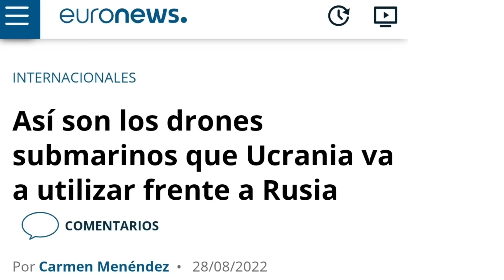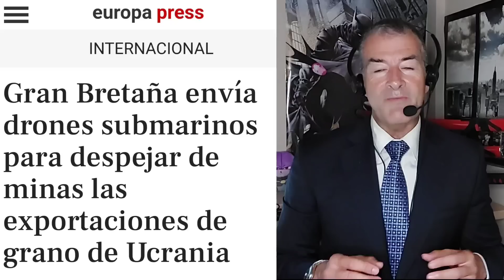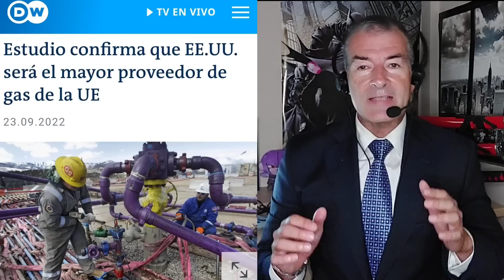TREMENDAS REVELACIONES SOBRE LAS EXPLOSIONES EN LOS GASEODUCTOS NORDSTREAM.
TERRIBLES REVELACIONES SOBRE LAS EXPLOSIONES EN LOS GASEODUCTOS NORDSTREAM.

MPRESCINDIBLE UNÍOS A MI CANAL DE TELEGRAM para estar informados.